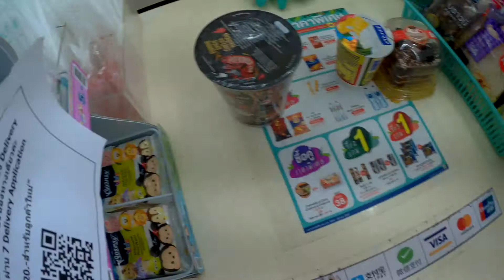BNxIamNutNii Ghost Pepper Noodles First Time | มาม่าผีครั้งแรกแบบสกิลกินเผ็ดระดับ 0 | BNSODOPE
✅FUN FACT:
This painful cup noodle is apparently the world's spiciest instant noodles. It even has a Scoville Heat Unit scale printed on the cup to warn others of the spice level. The ghost pepper actually scores 1,000,000 units on the Scoville scale.
💬Where to buy in Thailand: 7-11 imported from Malaysia (Do not fall for 150 THB/cup on the online web!)

I cannot eat spicily. I am serious! กินเผ็ดได้เลเวลต่ำมากค่ะ จริงๆ
และด้วยความที่สงสัยว่าคนที่มานั่งกินในช่องต่างๆ บ้างดูเหมือนจะไม่เผ็ดเท่าไหร่
บ้างเผ็ดเหมือนกำลังจะดิ้นลงไปกองกับพื้น ตกลงมันยังไง ก็เลยขอจัดการทรมานตัวเองนี้ขึ้นมาให้ทุกคนได้ดูการไปซื้อจริง ปรุงจริง หมดซอง และ กินจริง ไม่ตัดไม่เติม
T.T

มาม่าเผ็ดนี้เดิมทีของเกาหลีนะคะ แล้วมาเลเซียก็นำมารีแพ็คทำของตัวเอง
จากนั้นทางเซเว่น เจ้าของใหญ่ ก็ไปนำเข้ามาขายแล้ว

❌ไม่ไหวอย่าฝีนนะ โดยส่วนตัวไม่คิดว่าจะกินได้ทุกวัน ไม่ได้อร่อยขนาดนั้น
แต่ถ้ากินเอามัน อยากเบิร์น จัดเลย!